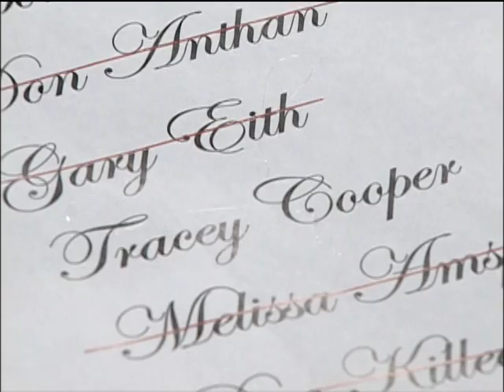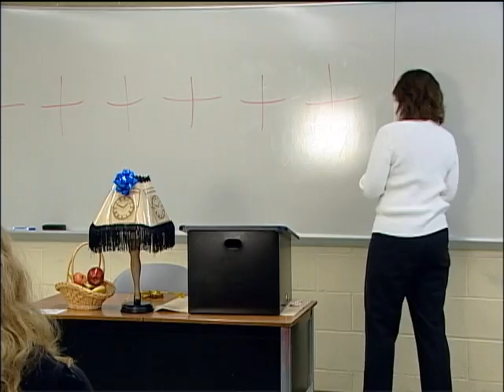A Lakeland Story - Lakeland's Holiday Video 2010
Inspired by: A Christmas Story by Jean Shepherd, Leigh Brown and Bob Clark